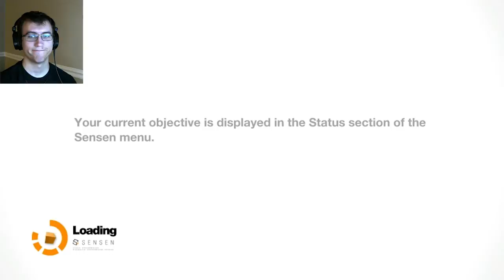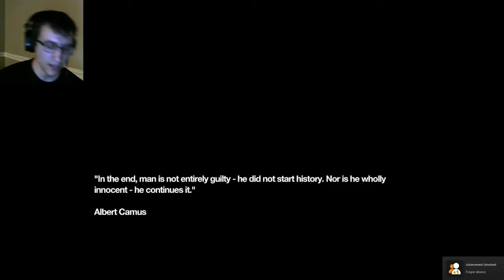Good ol' Jolly Roger! | Remember Me Part 4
His name isn't Roger nor is he jolly...

Thanks to TeknoAXE which has provided this channel plenty of awesome music.
Also thank you to Canva.com for creating an easy to use tool for thumbnail and banner creation!
Last, but not least, thank you to the the subreddit r/LetsPlay for tips and tricks for improving my channel and getting my voice out there!